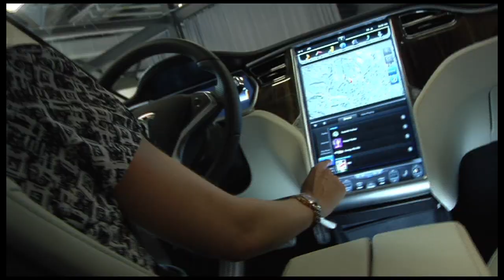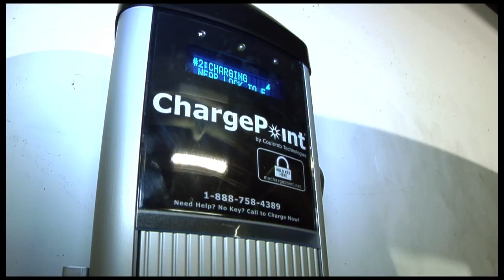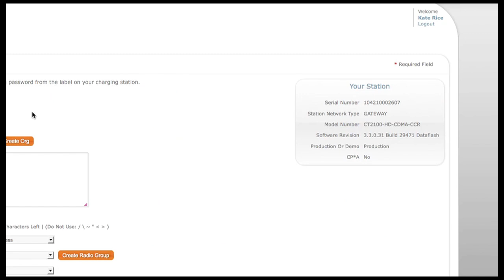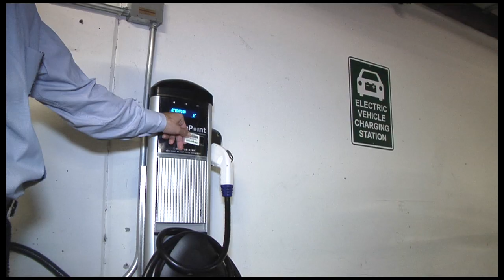Technology Pioneer 2013 - Pat Romano (Coulomb Technologies)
Pat Romano, President and CEO of Coulomb Technologies, World Economic Forum Technology Pioneer 2013